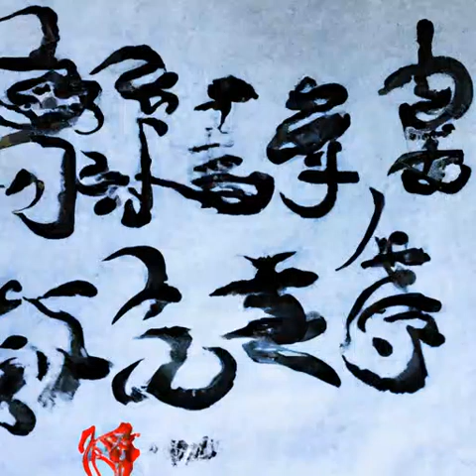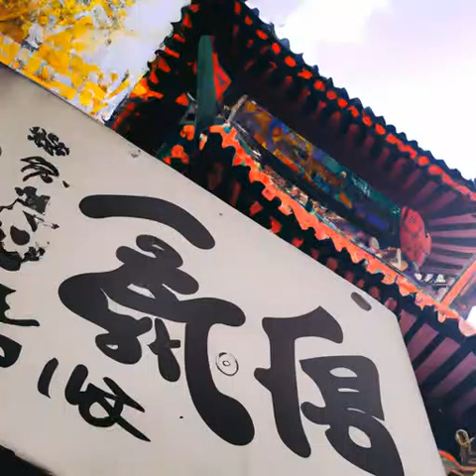第315章《国民法医》